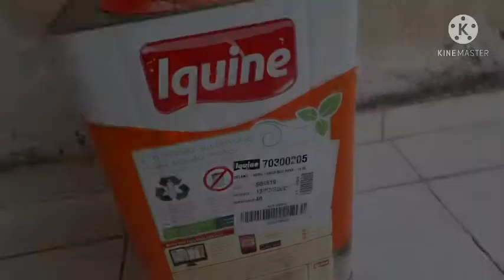o Antes da Fachada da minha Casa/ Compras no Ferreira Costa /fiz meu Almoço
oi meus amores tudo bem com vocês gente espero que sim no vídeo de hoje eu tô mostrando umas coisas que eu comprei no Ferreira Costa aqui em Aracaju  tava com muitas promoções e também meu almoço eu fiz um sábado tá certo espero que vocês gostem E não esqueça de deixar o seu like se inscrever compartilhar para que nossa família cresça um cheiro da baiana
Facebook jeovana Veloso